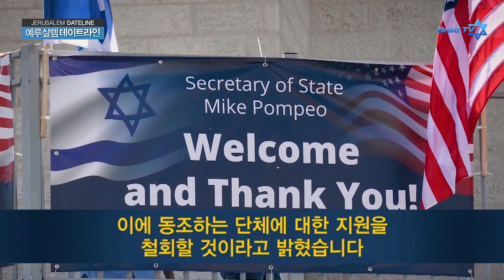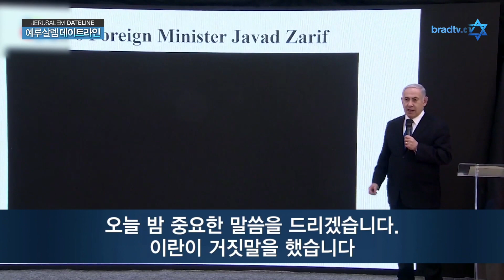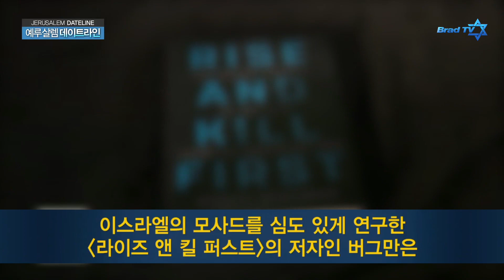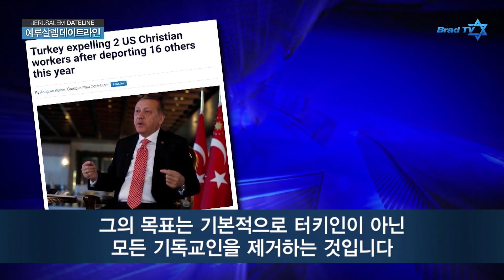[BradTV] 예루살렘 데이트라인 20년 12월 2일 - 이란 핵무기 개발 2021년 초에 1단계 완성?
- 미 국무장관 골란고원과 서안지구 정착촌 최초 방문
- 터키의 중동 팽창 정책
- 중동 지역에 피어나는 새로운 민주주의
- 예루살렘 상징, 다윗탑 박물관 재단장

📍 후원하기
1. 브래드TV 사역 후원
- 일시후원
   (국민) 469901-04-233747     예금주 : BRADTV선교회
   (NH농협) 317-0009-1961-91   예금주 : 브래드필름(김종철)
   (우리) 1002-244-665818      예금주 : 브래드필름(김종철)

2. 메시아닉 쥬 후원하기